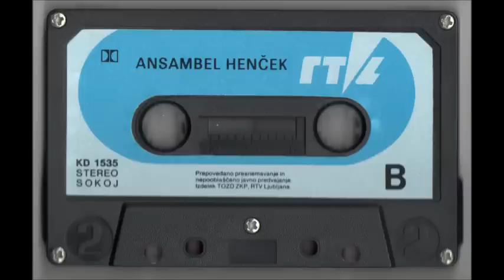Henček - črni peter (1987)